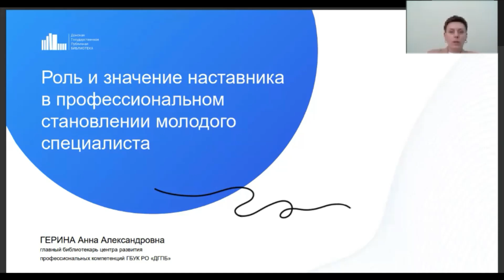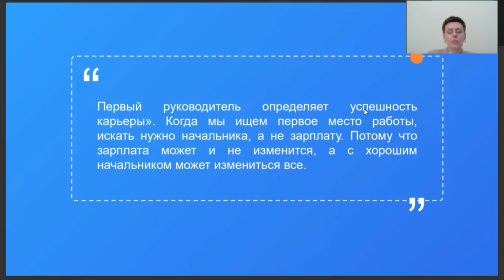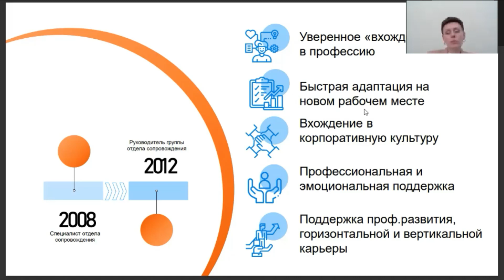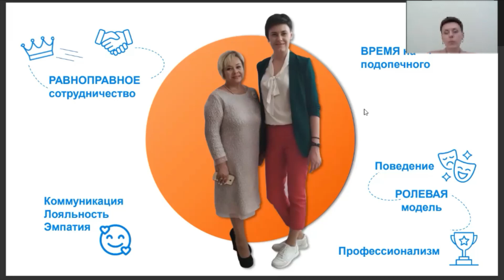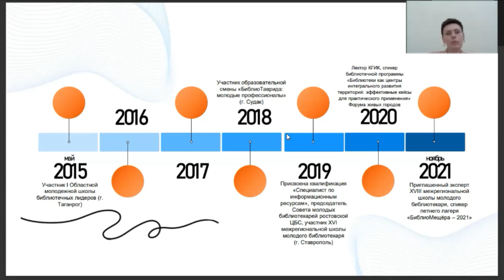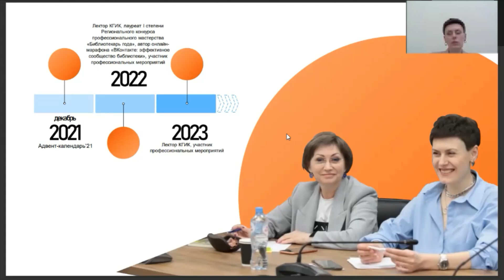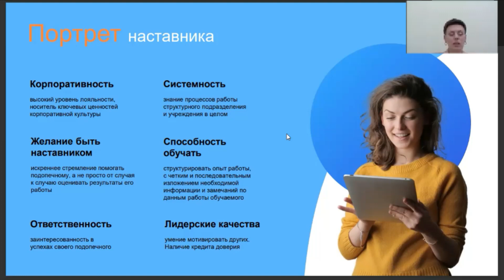Роль и значение наставника в профессиональном становлении молодого специалиста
В Год педагога и наставника Ростовская областная специальная библиотека для слепых подготовила цикл мероприятий, посвященных встречам со специалистами различных профессий, добившихся определенных результатов в работе с особенными детьми. А разработанные ими программы и проекты, направленные на реабилитацию людей с ОВЗ, не только приносят пользу, но и помогают  подготовить их к полноценной жизни.
Для участия в семинаре были приглашены преподаватели, воспитатели, наставники, библиотечные работники, тренеры, имеющие высокий уровень профессионального мастерства. Для них «особенные» дети - это дети с безгранично доброй душой, которые не всегда могут справиться с тем, что по силам здоровым, но они все же преодолевают очень сложные препятствия для достижения цели.

Программа:

1. «Роль и значение наставника в профессиональном становлении молодого специалиста». – Герина Анна Александровна, главный библиотекарь Центра развития профессиональных компетенций ГБУК РО «Донская государственная публичная библиотека».